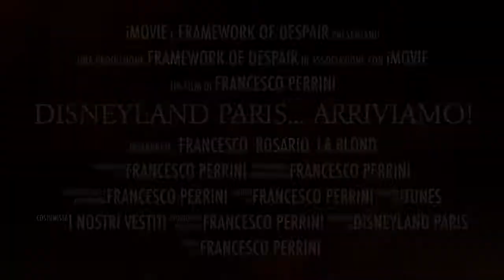Serata calabrese al Basil di Pisa!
Aperitiviamo per concludere la domenica!!!